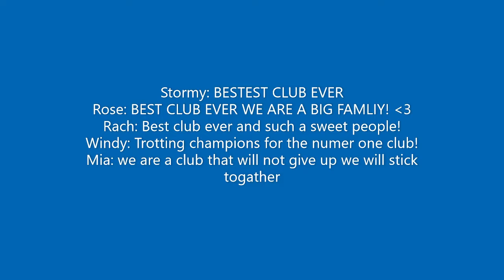Trotting Champions: Gone Mad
Check this video out from Myliebug28 and Willow Diamondham's point of view!